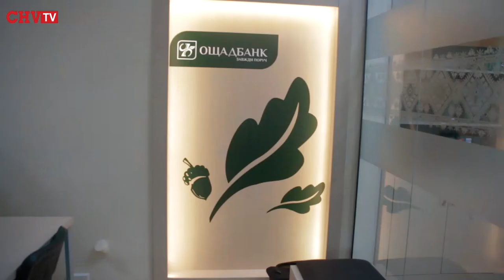«Збєркаса» на Центральній площі стає європейським банком